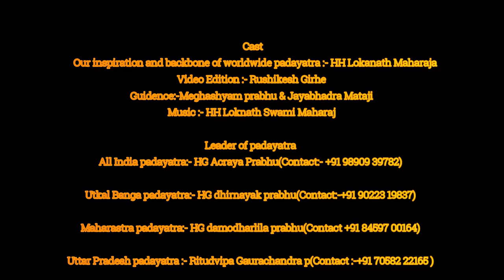न्यूजीलैंड में पदयात्रा यशोदा दुलाल प्रभु द्वारा Iskcon newzeland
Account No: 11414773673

IFSC: SBIN0000446

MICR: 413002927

Bank: STATE BANK OF INDIA
Address: P.B. NO.1, SHOLAPUR, PIN – 413304
State: MAHARASHTRA
District: SOLAPUR
Branch: PANDHARPUR